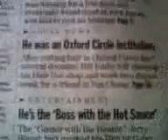Neighborhood newpaper (the northeast times) my former landlord, Bill Eddis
Neighborhood newspaper, "the northeast times". My former landlord Bill Eddis, was featured in a article in the newspaper about his 30 years in business in his barber shop in northeast philly and why he is closing his shop up and facing semi-retirement.  (2/18/11).